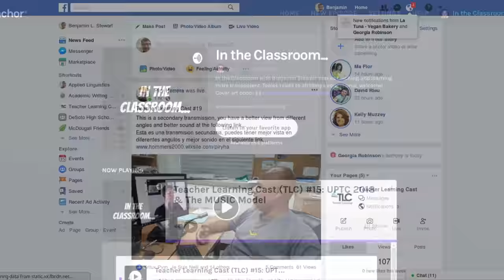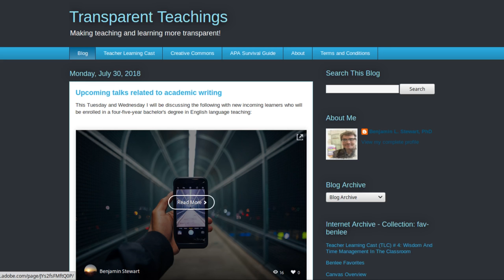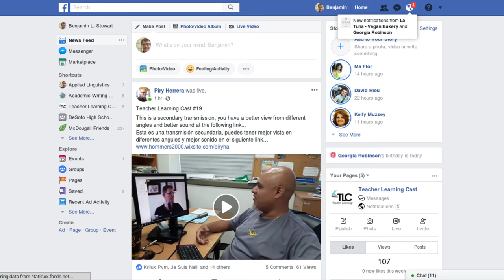Teacher Learning Cast (TLC) #25: How do teachers know if they are hindering or facilitating...?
How do teachers know if they are hindering or facilitating the classroom experience?